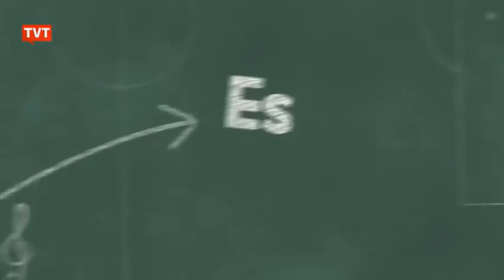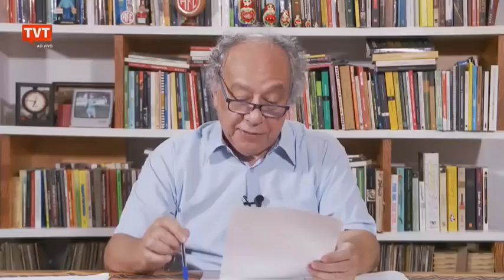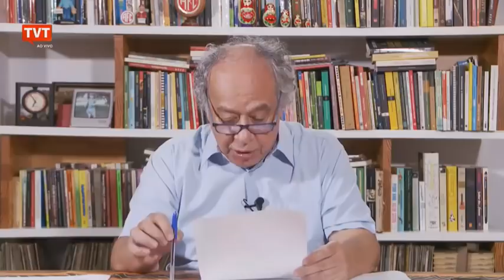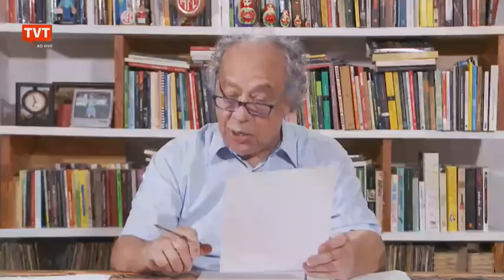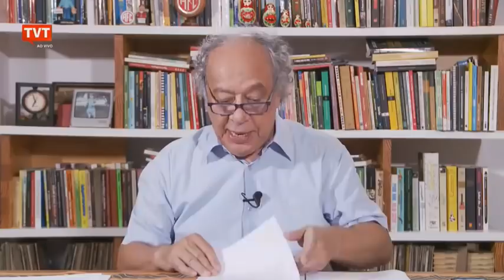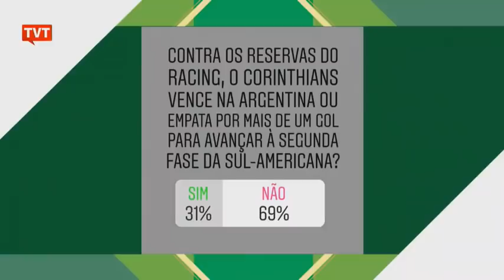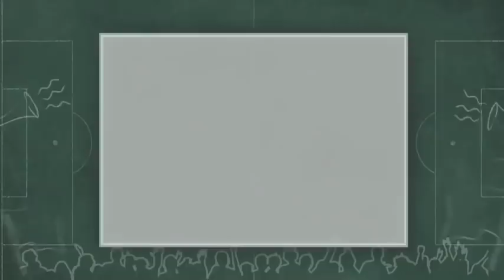Papo com Zé Trajano 27/02/2019